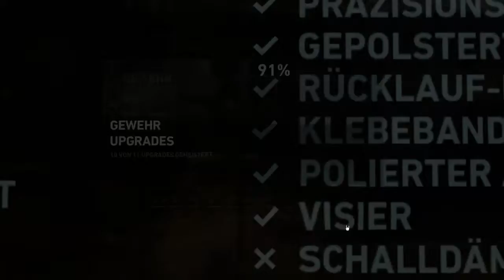TOMB RAIDER 2013 ❖ [Deutsch] [HD] #043 - Lara gegen ALLE! | Nelo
Mein Facebook Kanal:

INFO: ALLE Spielerechte liegen bei den Entwicklern!!!